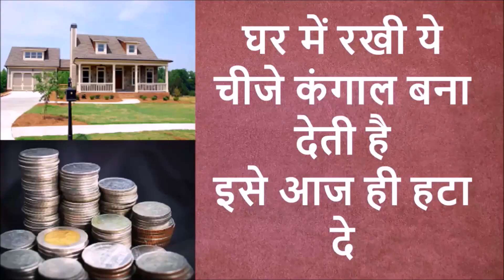24 सितंबर कुंभ राशि वालों के लिए आई बड़ी खुशखबरी, आपकी राशि भी है तो एक बार जरूर देखिए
24 सितंबर कुंभ राशि वालों के लिए आई बड़ी खुशखबरी, आपकी राशि भी है तो एक बार जरूर देखिए